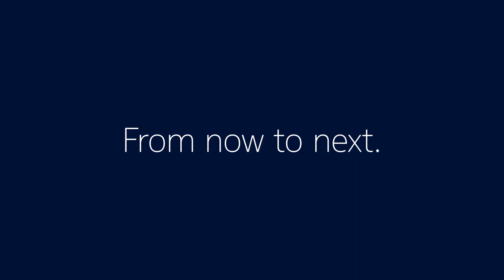Nokia Industrial grade private wireless is powering the new age of Industry for mining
Nokia Industrial grade private wireless is powering Industry 4.0 today and the 5G revolution tomorrow.
Automating and improving mining operations requires connectivity beyond wifi and professional mobile radio.